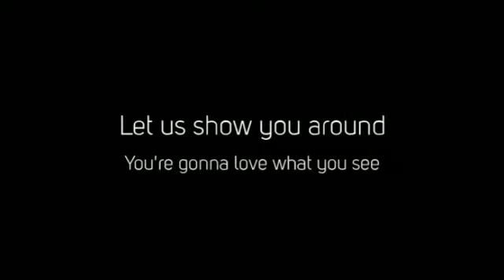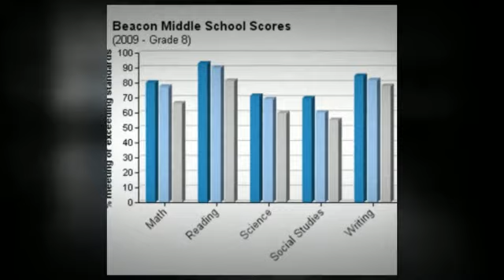A Tour of Henlopen Landing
Thank you for joining us on a tour of beautiful Henlopen Landing.  As you'll see right from the start of the video, Henlopen Landing is a great place to live!  We offer amenities such as: a clubhouse, pool, walking/jogging trails, ponds, and much more!  You'll never be bored if you live at one of our amazing Henlopen Landing homes.

In addition to that, just minutes away from several of our Henlopen Landing homes for sale, you have all the shopping you'll need.  We have Food Lion, Wal-Mart, Lowes and much more.   There is also so much you can do nearby as well!  Henlopen Landing is located just a few miles away from Cape Henlopen State Park.  Here you can enjoy stunning views, fun and safe beaches where you can go for walks or play with your children, as well as miles of walking trails.  So if you want the benefits of both rural and suburban living, Henlopen landing homes are for you.

Henlopen landing homes would allow your child to attend some of Delaware's top-rated schools.  The schools are part of the renowned Cape Henlopen school district.  The elementary, middle, and high school all have much higher ratings in Math, Reading, and Social Studies than the average for Delaware Schools.  So whether you have little ones that you want to enjoy a safe childhood that will prepare them for success, or a high schooler who wants to play on the Viking's basketball team, you'll love the schools at Henlopen Landing.

So what are you waiting for?  There are Henlopen Landing homes for sale still available.  Capstone Homes would love to help you build your own, so give us a call!